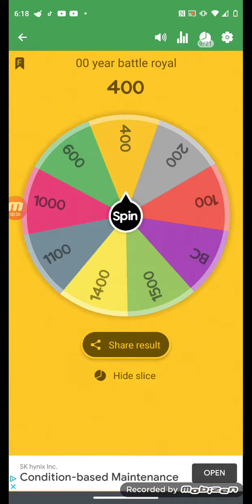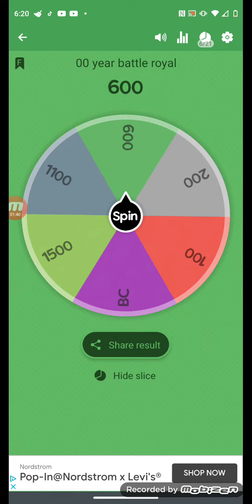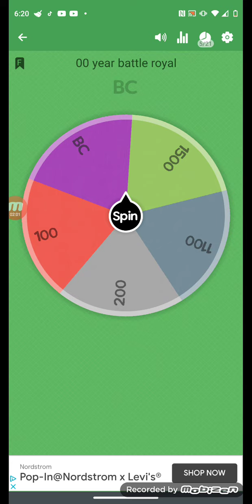00 year battle royal 3